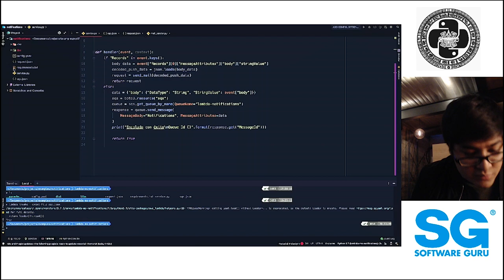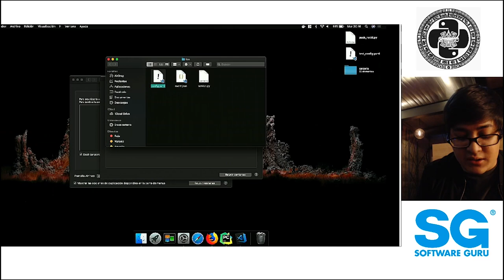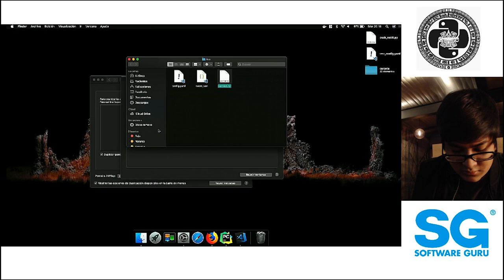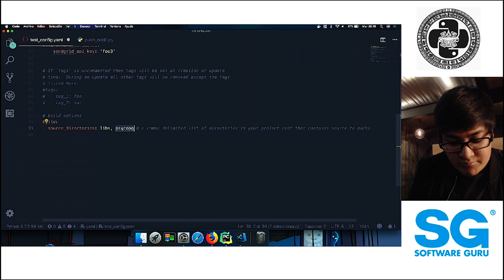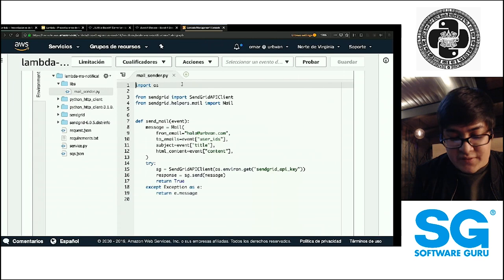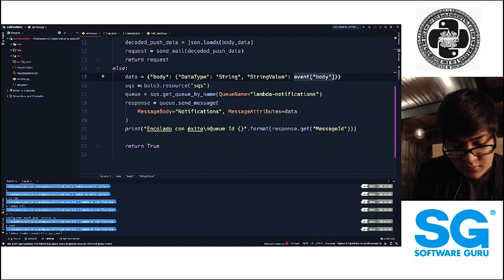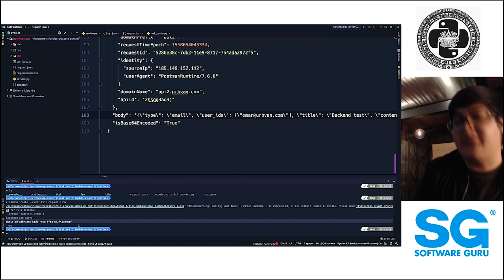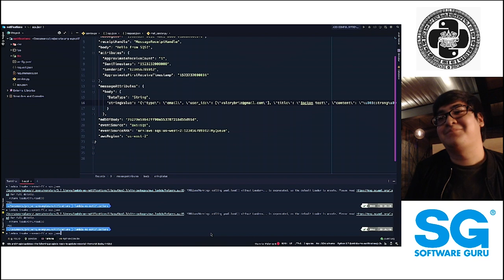PyMX 🐍 Agosto 19 | Notificaciones con AWS Lambda - Omar Salazar